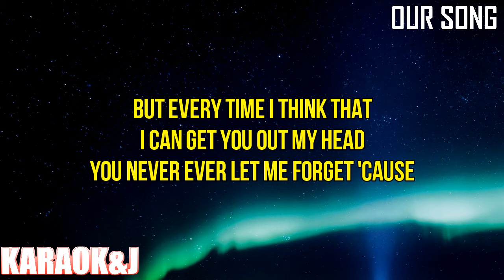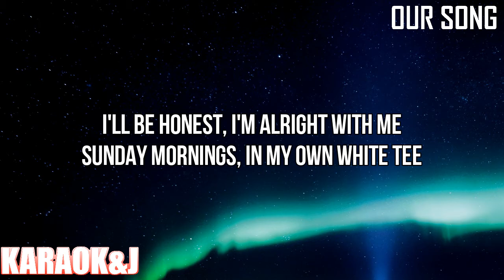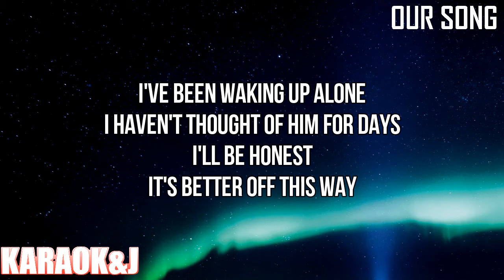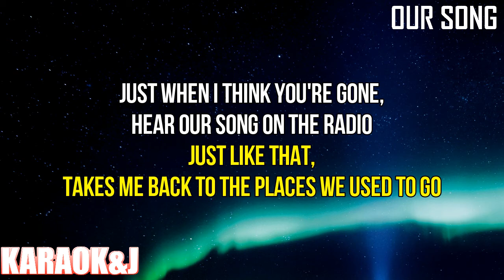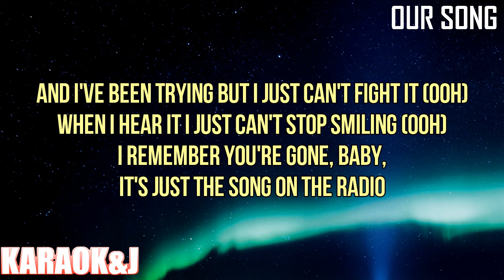Our Song - Anne-Marie & Niall Horan (Instrumental Karaoke) [KARAOK&J]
Anne-Marie & Niall Horan - Our Song (Karaoke Version)

Watch the Karaoke Video of the song "Our Song" by "Anne-Marie" & "Niall Horan" made by KARAOK&J.